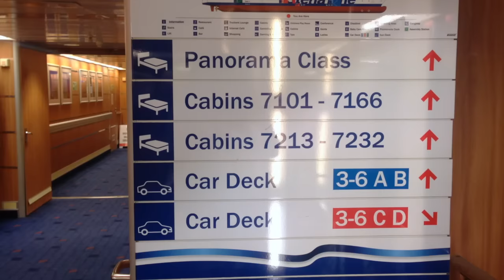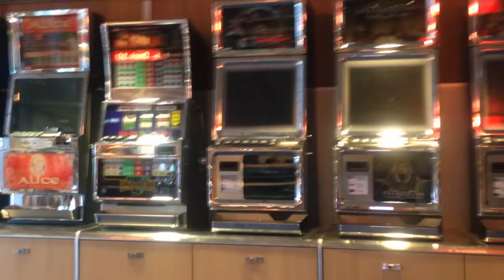Rejs do Szwecji (Karlskrona) na promie Stena Line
Rejs z Gdyni do Karlskrony (Szwecja) Rejsy odbywają się każdego dnia, zgodnie z rozkładem promów Stena Line.

Muzyka: Biblioteka audio YouTube; utwór "Lets Do It"